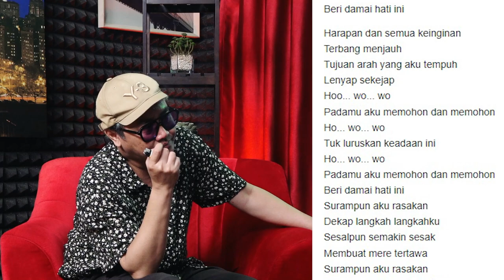WAWANCANDA THOMAS RAMDHAN - ANAK MAJALAYA ASLI